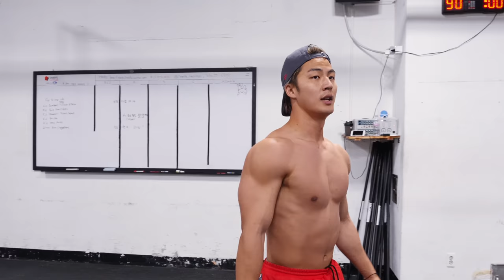이거보면 다이어트가 급 땡길 걸?